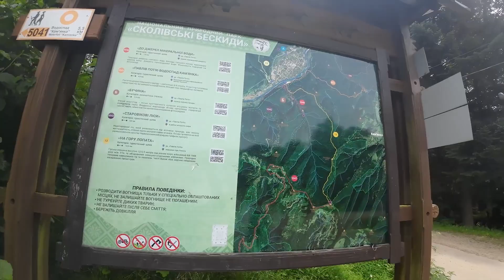Карпати. м. Сколе. Ловля форелі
Сколе — місто в Стрийському районі Львівської області, колишній районний центр. Розташоване в долині річки Опір в Українських Карпатах, один з історичних центрів Бойківщини, занесений до Списку історичних населених місць України.
Чудовий відпочинок на вихідні, рекомендую! Ловля форелі у с. Коростів просто неймовірна забава особливо для відпочиваючих з дітками, їм буде чим зайнятись. Всім хорошого відпочинку та вдалих рибалок. Дякуєм ЗСУ!